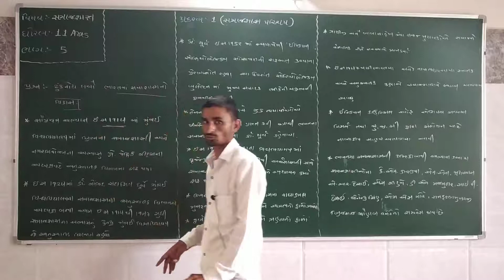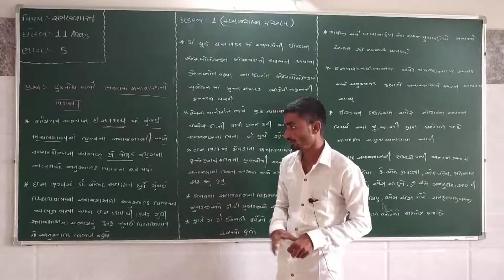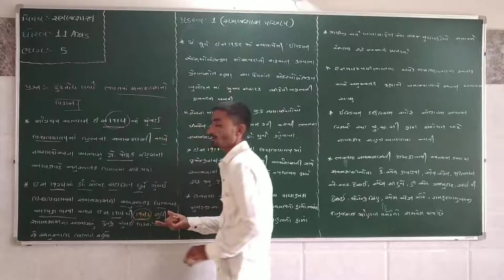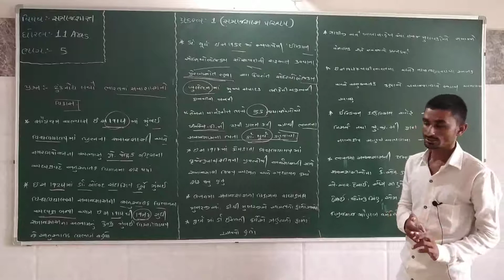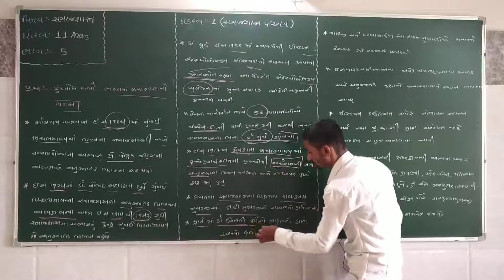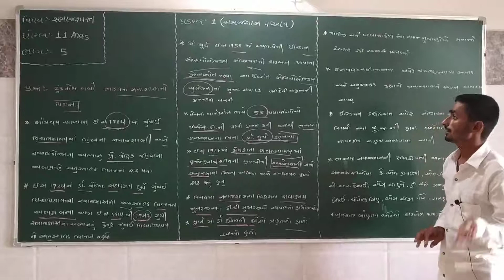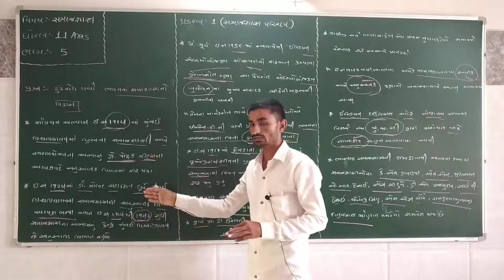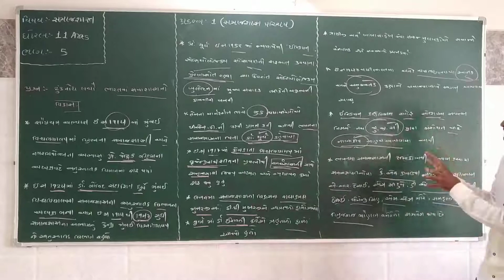પ્રકરણ – 1 સમાજશાસ્ત્ર પરિચય (ભાગ-5)